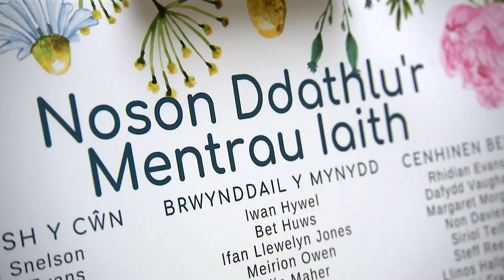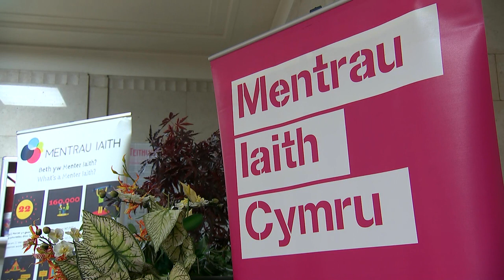Noson Ddathlu'r Mentrau Iaith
Eitem Prynhawn Da - diolch i Tinopolis
Noson i ddathlu holl waith y Mentrau ar draws Cymru ar Ionawr 26ain, 2023